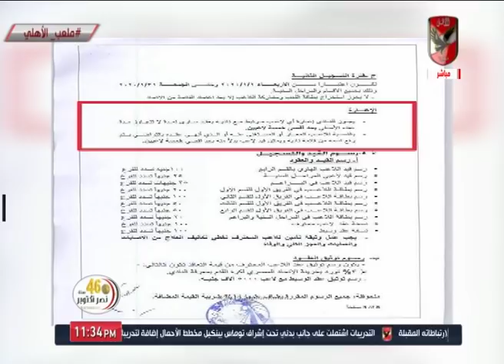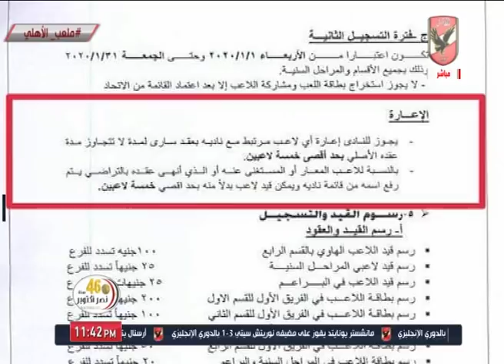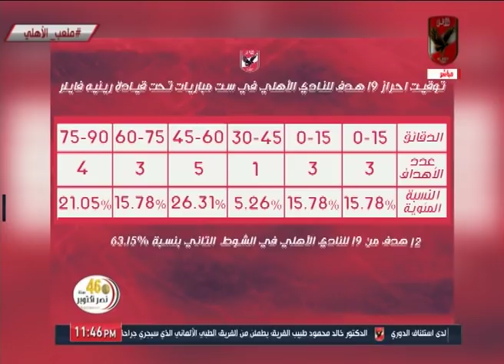حلقة ملعب الأهلي 27-10-2019